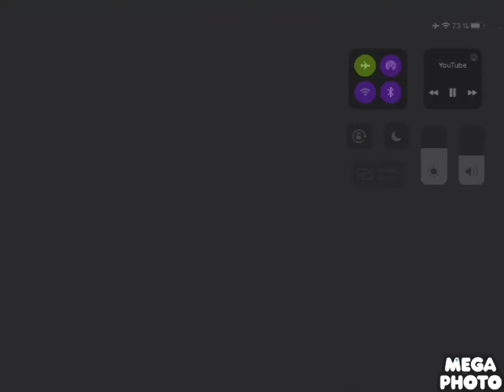Green Lowers How Splaat Turns into A.../Happy^3